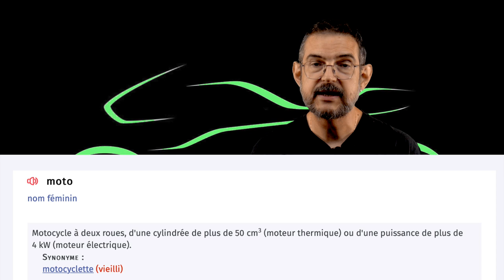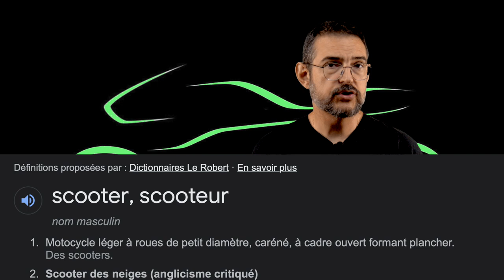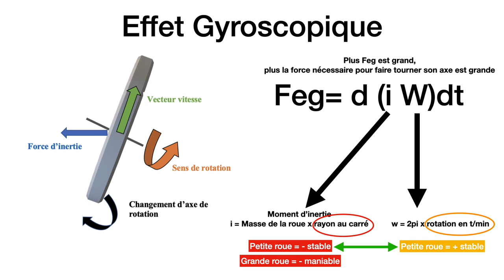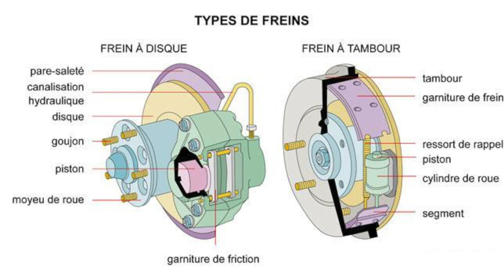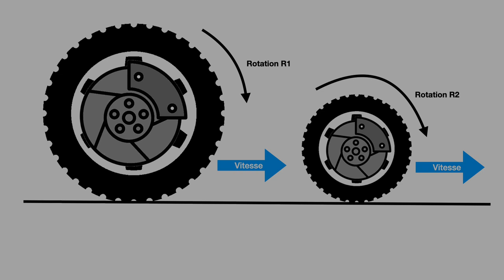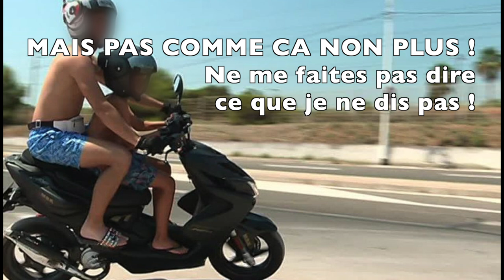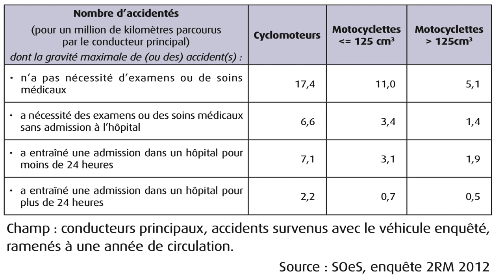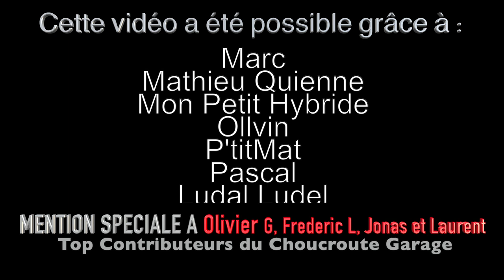PourQuoi un scooter est mieux qu'ne moto ?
Le site du Choucroute Garage : en cours de refonte